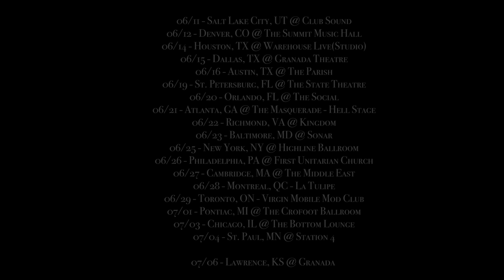The Rocket Summer Tour: Road Update Vol. One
We're out on tour with The Rocket Summer and States right now! Check out the dates below!

The Rocket Summer Tour
06/11 - Salt Lake City, UT @ Club Sound

06/12 - Denver, CO @ The Summit Music Hall

06/14 - Houston, TX @ Warehouse Live(Studio)

06/15 - Dallas, TX @ Granada Theatre

06/16 - Austin, TX @ The Parish

06/19 - St. Petersburg, FL @ The State Theatre

06/20 - Orlando, FL @ The Social

06/21 - Atlanta, GA @ The Masquerade - Hell Stage

06/22 - Richmond, VA @ Kingdom

06/23 - Baltimore, MD @ Sonar

06/25 - New York, NY @ Highline Ballroom

06/26 - Philadelphia, PA @ First Unitarian Church

06/27 - Cambridge, MA @ The Middle East

06/28 - Montreal, QC - La Tulipe

06/29 - Toronto, ON - Virgin Mobile Mod Club

07/01 - Pontiac, MI @ The Crofoot Ballroom

07/03 - Chicago, IL @ The Bottom Lounge

07/04 - St. Paul, MN @ Station 4
07/06 - Lawrence, KS @ Granada

The Float My Boat Tour
7/7 - Tulsa, OK @ The Eclipse

7/8 - Witchita, KS @ The Scene-ary

7/10 - Boise, ID @ The Venue
7/11 - Portland, OR @ Hawthorne Theater
7/21 - Snohomish, WA @ Willis Tucker Amphitheater